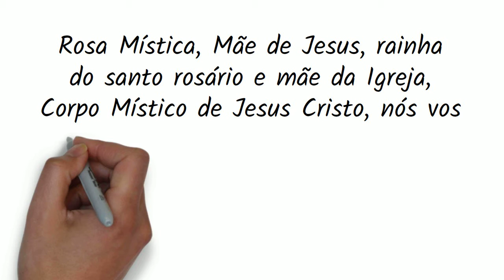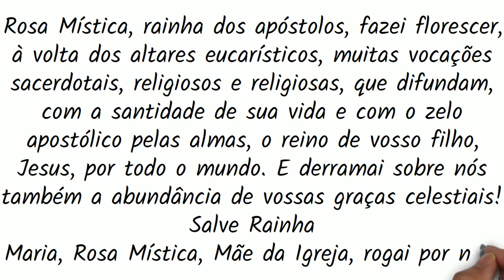ORAÇÃO A NOSSA SENHORA DA ROSA MÍSTICA 🙏🏼